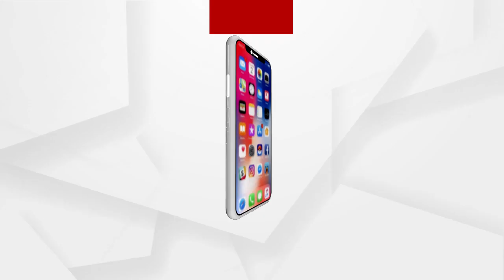ପୁସ୍ତକ ପ୍ରକାଶିତ...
ପ୍ରଧାନମନ୍ତ୍ରୀ ମୋଦି ବାବା ସାହେବ ବି ଆର ଆମ୍ବେଦକରଙ୍କ ଜୀବନୀ ଉପରେ ଆଧାର କରି  ଚାରୋଟି ପୁସ୍ତକ ପ୍ରକାଶିତ କଲେ...